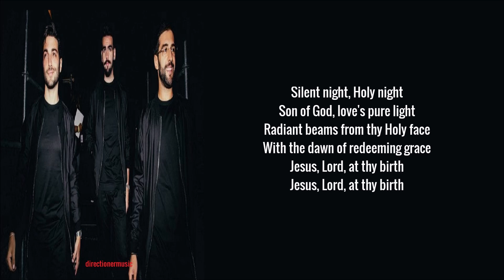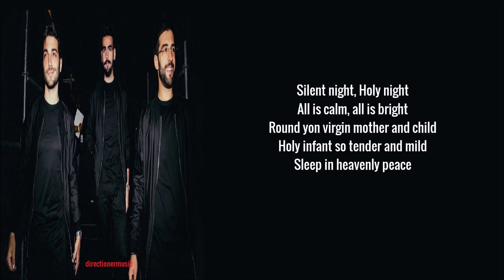Il Volo- Silent Night (2011 Version) (Lyrics/Letra/Testo)